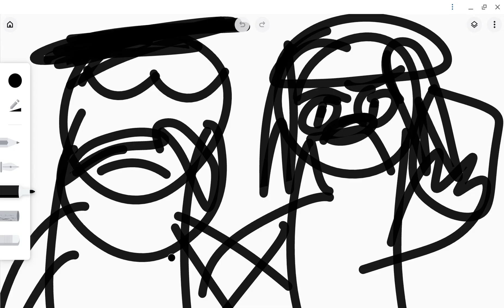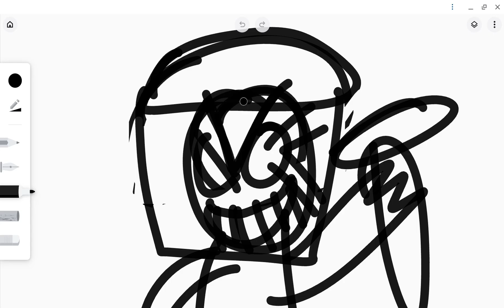unvincible season 1 episode 5 that actually takes a shock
so guys the were fighting a new foe called battle pain so thunder samson defeated him and buts a thunder in his eye will he get his reveange